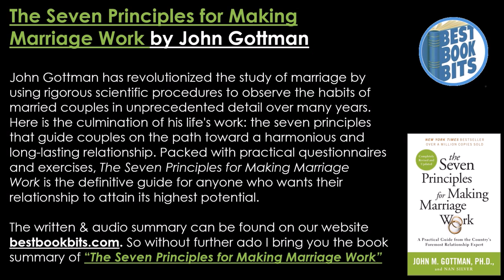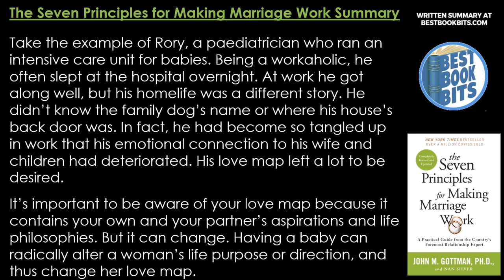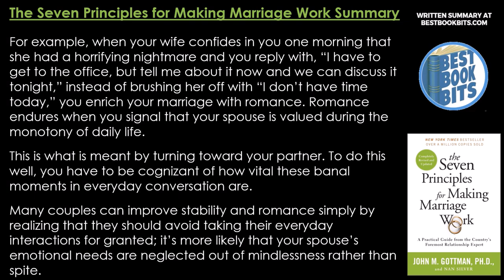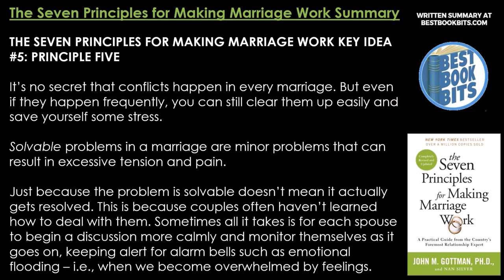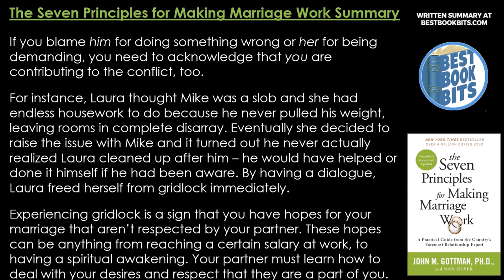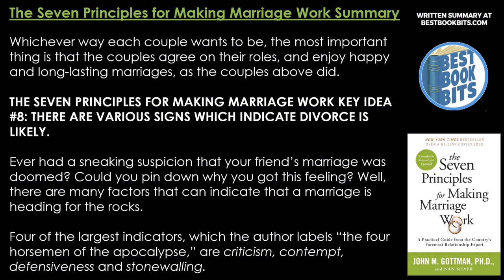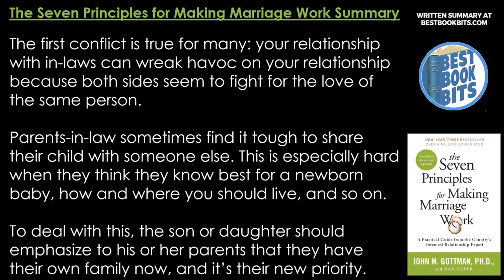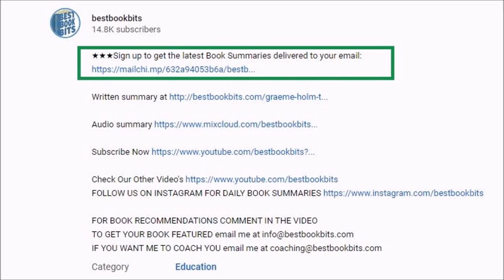The Seven Principles for Making Marriage Work | John M. Gottman | Book Summary